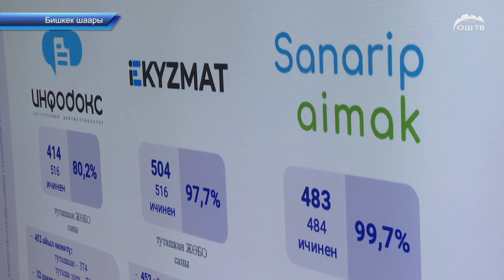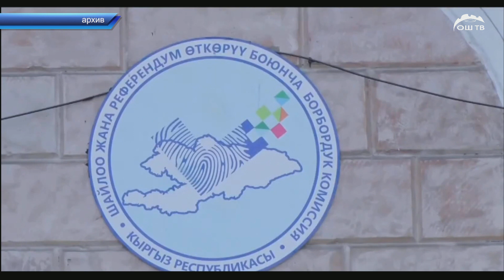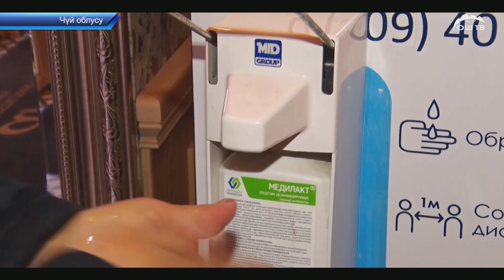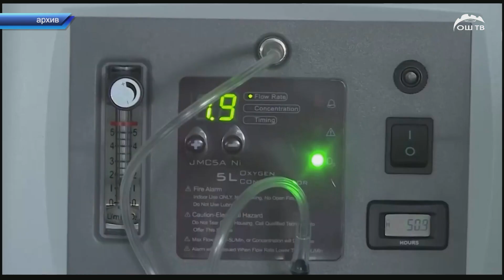Түшкү ЖАНЫЛЫКТАР топтому 20.01.2022